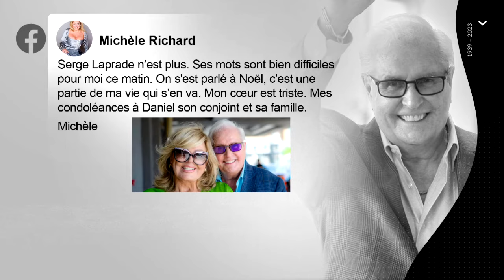«Un départ douloureux»: des Québécois de toutes les sphères pleurent Serge Laprade - reportage